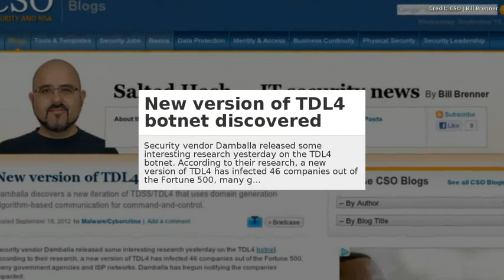CIC News 19 09 2012 Flame, IE vuln, TDSS botnet